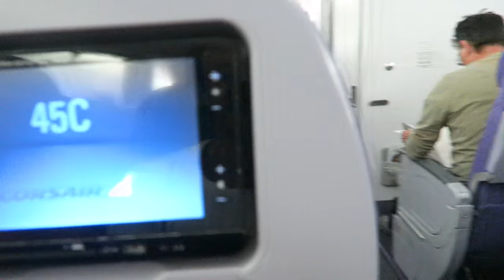Vlog #8 Martinique : CHEAT MEAL & FIN des VACANCES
Voici le dernier VLOG de notre séjour en martinique. De gros délires mais aussi le vol de retour :/

Si tu kiffe ce qu'on porte tu peux y retrouver

Bonne soirée les potos !

Alex & PJ